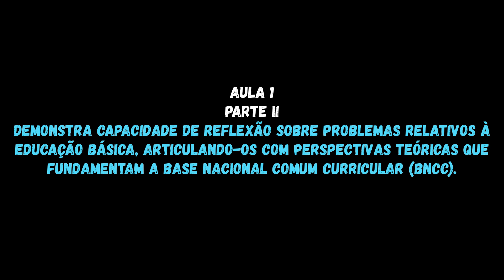PROFLETRAS 2022 - ENTREVISTA - AULA 1- PARTE I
Primeira parte da Aula 1 que trata dos Critérios de Avaliação da Entrevista.
Professor - Felipe Aragão